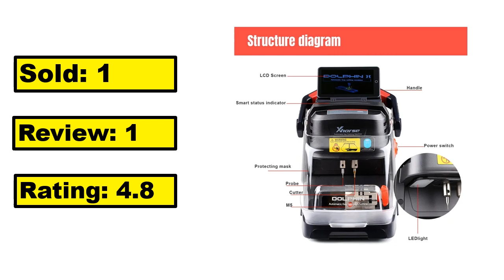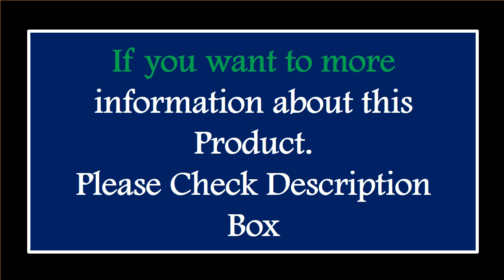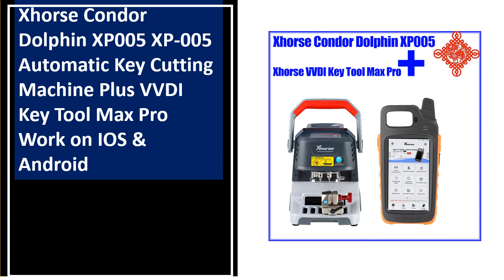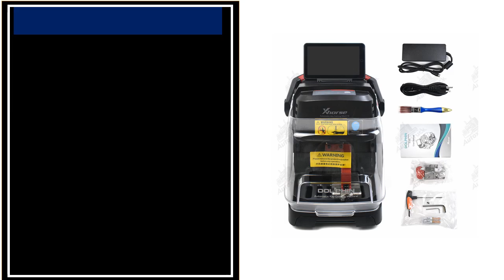TOP 5 Best Dolphin Key Cutting Review 2024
1.XXhorse Dolphin II XP-005L XP005L Key Cutting Machine with Adjustable Screen Xhorse Dolphin XP005L VVDI MAX PRO VVDI PROG

2.Xhorse Dolphin XP-008 Dolphin XP008 work for Special Bit/ Double Bit Keys Key Cutting Machine Mini Mechanical

3.Xhorse Condor Dolphin XP005 XP-005 Automatic Key Cutting Machine Plus VVDI Key Tool Max Pro Work on IOS & Android

4.2023Xhorse Dolphin XP005L Key Cutting Machine V1.6.2 Works Application Via BT-compatibleFor All Key Lost with Adjustable Screen

5.100%Original Xhorse Dolphin XP005 Automatically Key Cutting Machine Plus VVDI Key Tool Max As a Screen